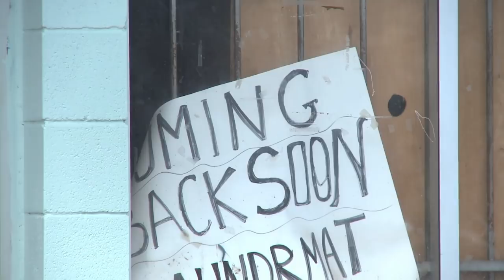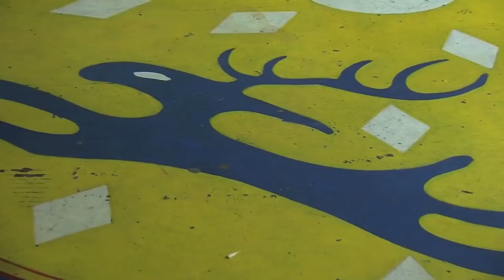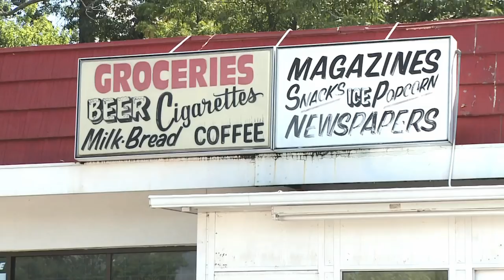Coping with Life in Food Deserts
We look at Oklahoma's food deserts, areas where fresh food is unavailable, and the work going on to turn around the trend.